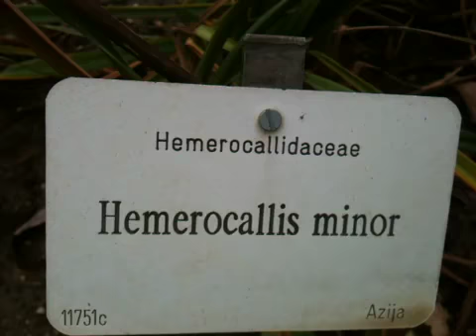hemerocallis minor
z